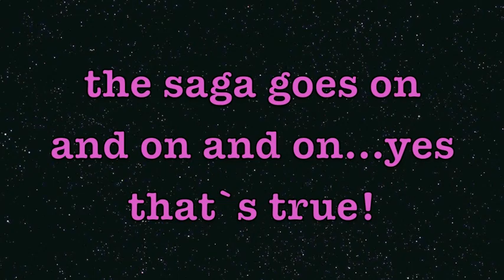Rita 54: frog-perspective with 0The0Web0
RITA IS BACK!!!
and still looking around for the little yellow Taxi...will they find their luck???
Thank you 0The0Web0 for the cool music!
Thank you Bea for so many cute things...hope i can use the big white beacon soon, too.
The little piano-part in the end is my own creation...